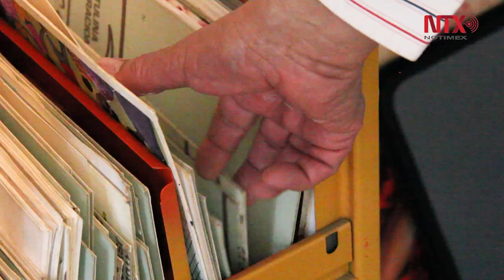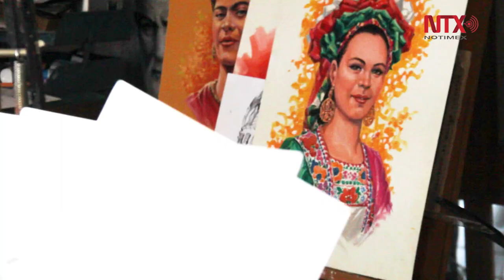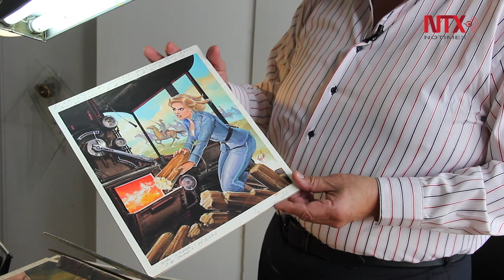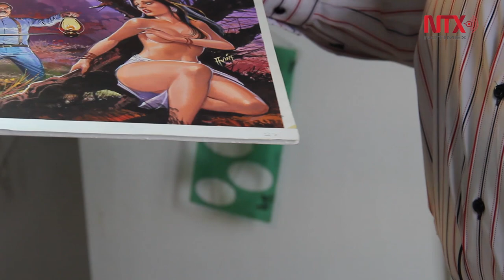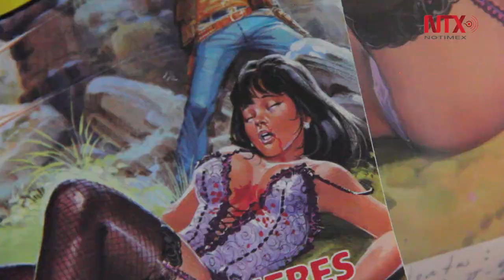Sin el Libro Vaquero no sería nada: Jorge Aviña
El ilustrador Jorge Aviña comparte su experiencia de haber ilustrado más de 900 portadas del libro vaquero.